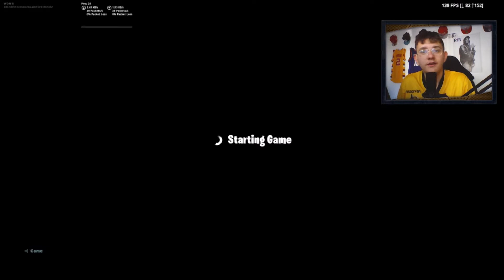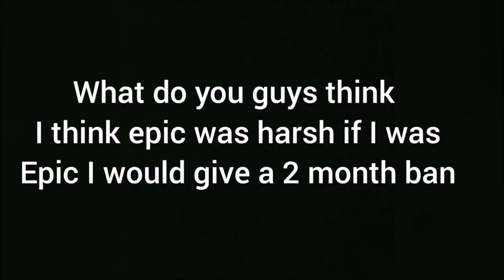Ninja REACTS To FaZe Jarvis "I've been Banned from Fortnite (I'm Sorry)" + STATEMENT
Jo was geht ab Leute! Willkommen auf meinem Kanal!
Würde mich extrem freuen wenn ihr ein Like und ein Abo da lassen würdet!

Mein Instagram : @incredible_j7

Mein Aufnahmegerät

Mein Monitor

Meine Konsole